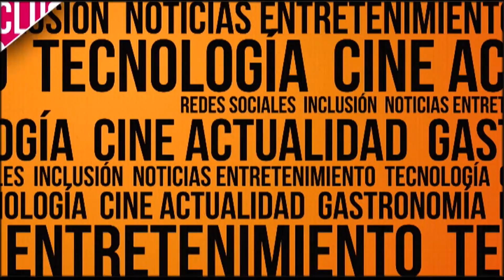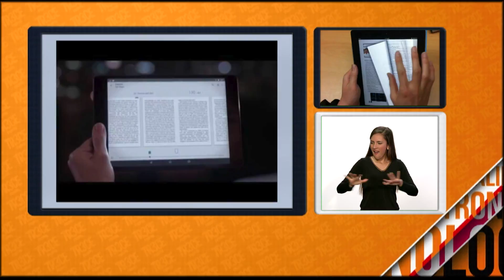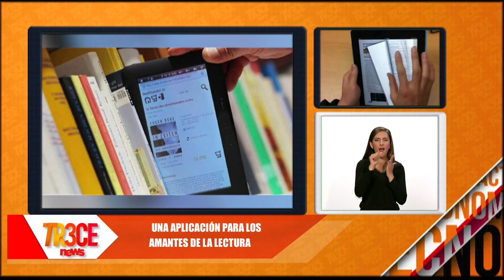TECNOLOGIA: Pepper es el robot recepcionista, conócelo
Su nombre es Pepper, y es un robot recepcionista que trabaja en hospitales, mide 1.40 metros de alto, tiene ruedas para moverse solo y es blanco.
En otras noticias, una aplicación para los amantes de la lectura que adaptará los libros para usted.